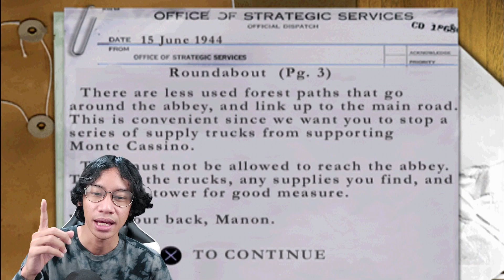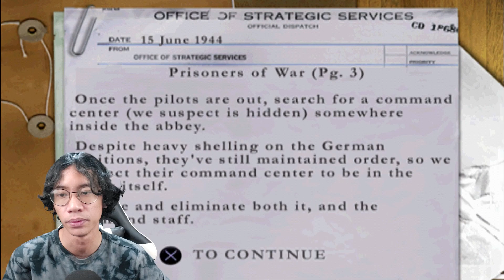NPCNYA YANG JAGO APA GUANYA YANG NOOB? - MEDAL OF HONOR UNDERGROUND INDONESIA #6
Medal of Honor: Underground adalah game video penembak orang pertama, seri kedua video game Medal of Honor, dan sekuel Medal of Honor tahun 1999. Ini awalnya dirilis untuk konsol video game PlayStation pada tahun 2000. Ini dikembangkan oleh DreamWorks Interactive dan diterbitkan oleh Electronic Arts.

Platform: PlayStation & Game Boy Advance

Tanggal Upload: 21/01/2023

MISI DI GAME INI:
🎮 ROUNDABOUT
🎮 PRISONERS OF WAR
🎮 MAYHEM IN THE MONASTERY

Tentang The8floors:
Tiga sahabat yang berkecimpung di dalam dunia konten creator, kita memiliki goal di youtube ini yaitu menyelesaikan semua game, dari game jadul sampai game yang sedang diminati orang-orang sekarang.